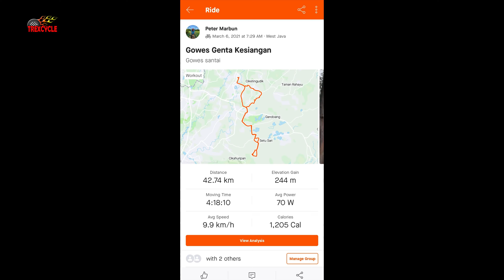Naik Sepeda Gunung ke Studio Alam Genta Start Kota Wisata Cibubur Mampir di Warung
Studio Alam Genta bisa menjadi tujuan bersepeda yang unik bagi para goweser sekitaran Cibubur, Cileungsi. Hanya berjarak sekitar 20 km an dari Kota Wisata Cibubur.
Studio Genta ini terletak di Bojong, Klapanunggal, Bogor, West Java 16710

Kontak channel Trexcycle : trexcycleindonesia at gmail dot com